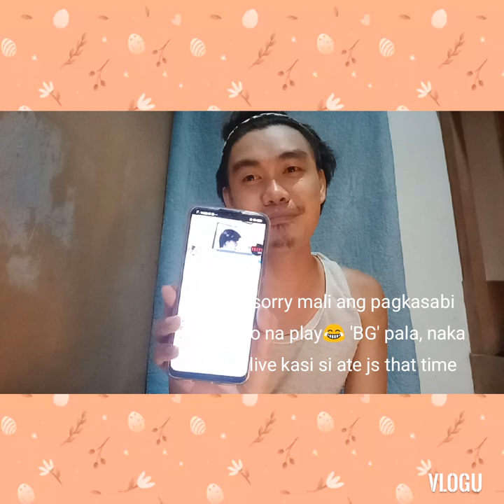What's in my Pouch?